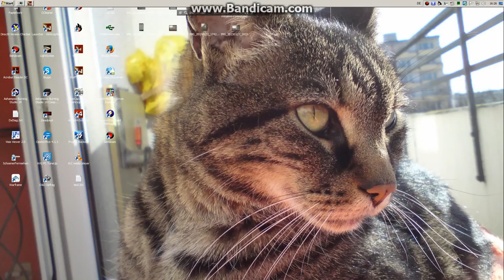bandicam 2015 11 07 16 26 49 999 gold bar hacker